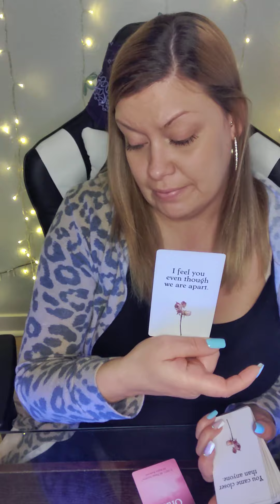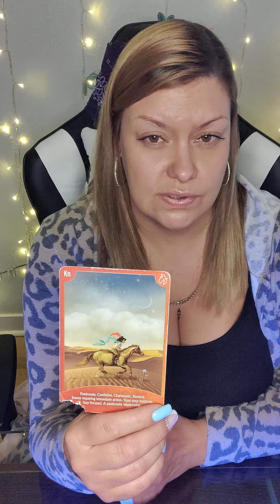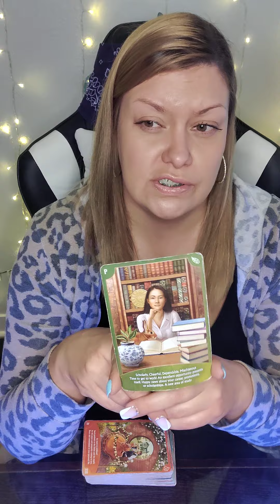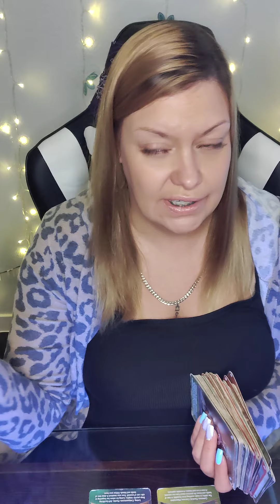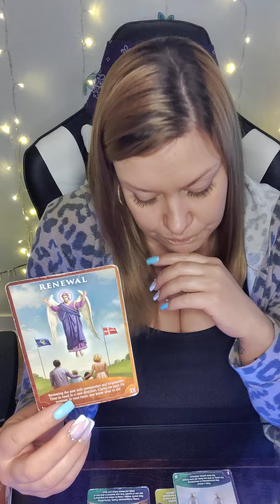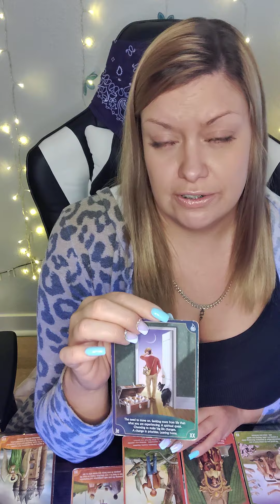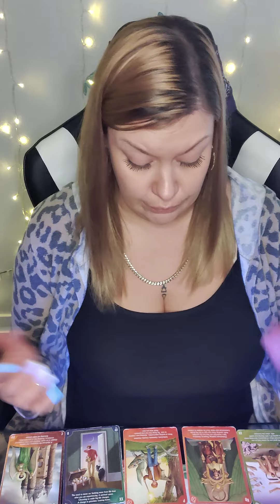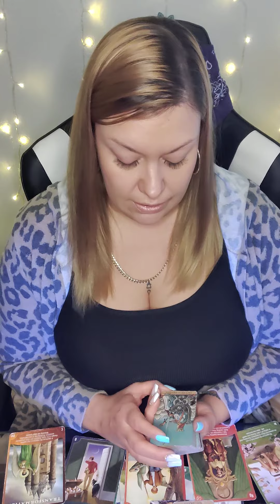♓PISCES DEALING W/ SAGITTARIUS♐THEIR RUSHING🔙W/ LOVE♥️WANTING 2 TRANSFORM THIS SITUATION & APOLOGIZE